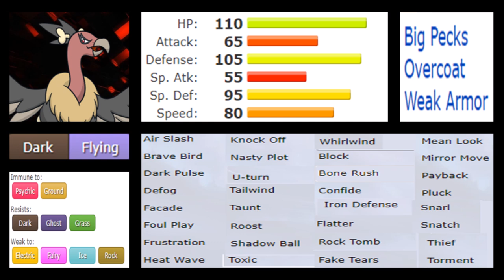NOCTOWL VS MANDIBUZZ -The bulky birds | WHO WAS REALLY BETTER | Episode 97